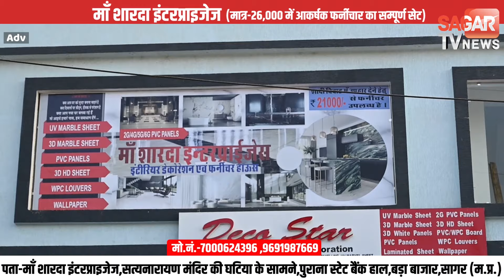सागर-मक्के के खेत से पुलिस ने 80 हजार की अवैध शराब जप्त और फिर... | sagar tv news